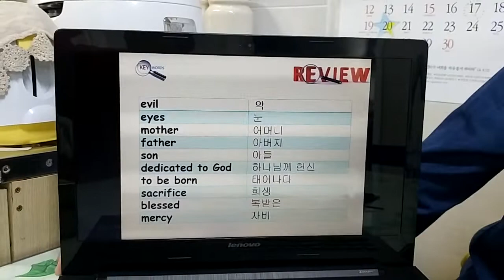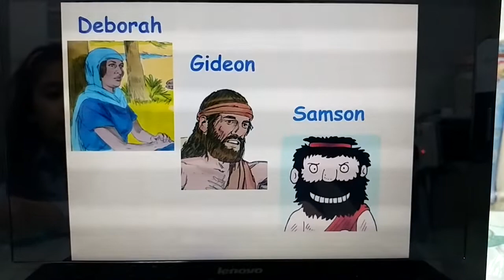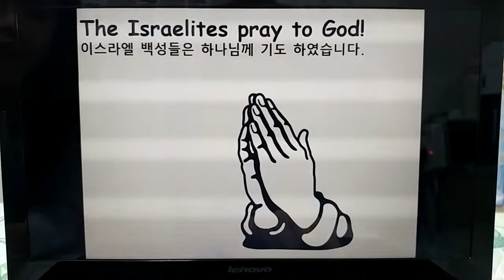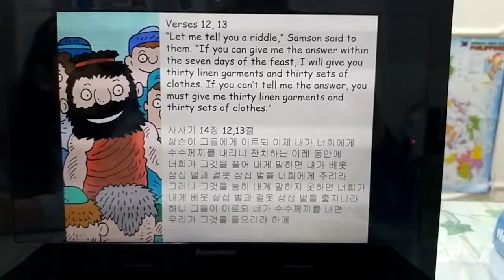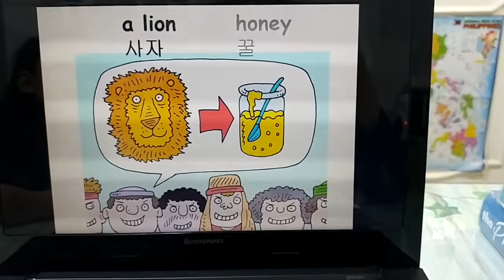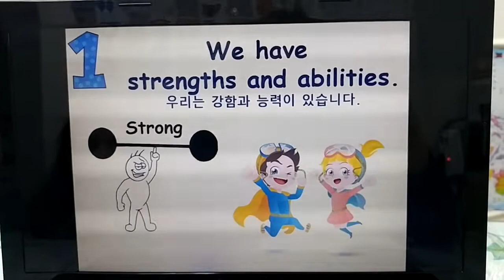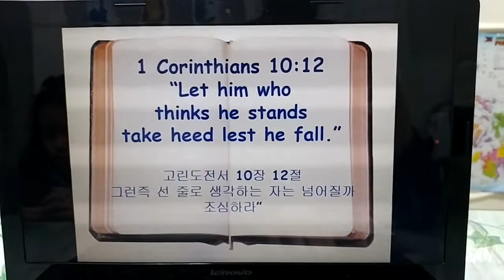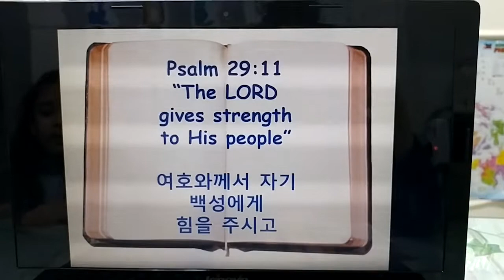Samson and His Riddle_Judges 14_March 15_계산교회 유년영어예배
These videos have been created for the Children English Worship, Gyesan Church, Incheon, South Korea.